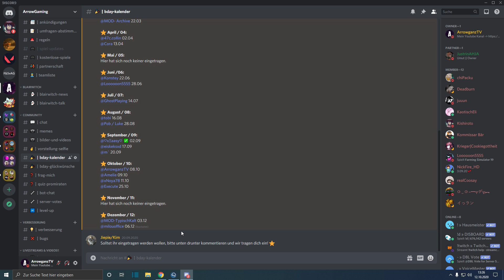Danke für die Glückwünsche! | Arrowganz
Willkommen auf mein Youtube Kanal Amigo's 🤠

Danke für die vielen Glückwünsche die ich von euch bekommen habe mich echt sehr gefreut ❤️

Social Media